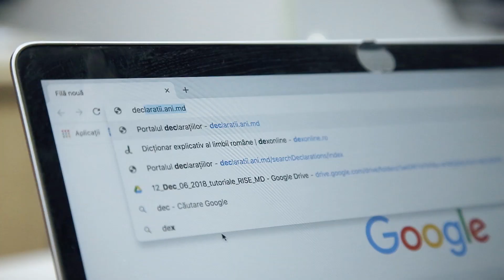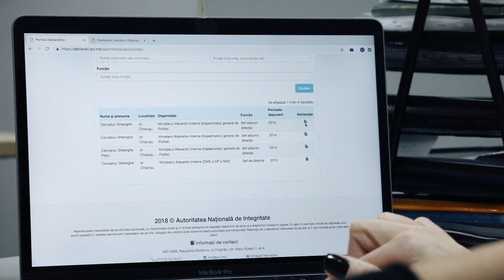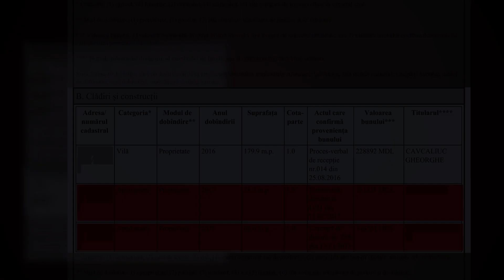Cum documentăm averile și interesele demnitarilor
Funcționarii publici și persoanele cu funcție de demnitate publică sunt obligate prin lege să completeze, anual, declarațiile de avere și interese personale. Aceștia trebuie să raporteze ce venituri au obținut și ce bunuri dețin în proprietate sau în folosință. Toate declarații sunt colectate de Autoritatea Națională de Integritate și publicate pe site-ul declarații.ani.md.